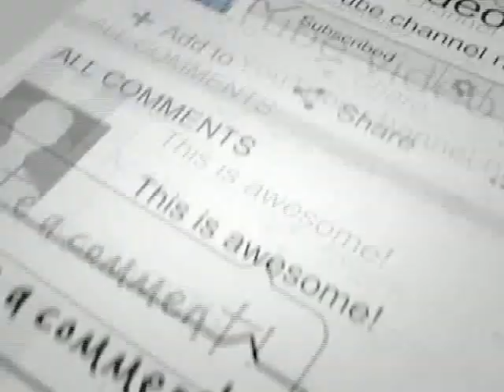शिरपुर: २९ संघटना व संस्थांच्या वतीने काढण्यात आला कँडल मार्च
पुलवामा -जम्मू काश्मीर येथे जैश ए मोहम्मद या आत्मघातकी हल्ल्यात ४४  सी आर पी एफ चे जवान शहीद झाले. त्यांना श्रद्धांजली अर्पण करणे तसेच शहिदांच्या परिवारासाठी मदतनिधी जमा करण्यासाठी गुरुवारी संध्याकाळी कँडल मार्च व मदतफेरी काढण्यात आली.
 शहरातील  बस स्थानका समोरील किसान विद्या प्रसारक संस्थेच्या मुख्य कार्यलयापासून पासून मुख्य बाजारपेठ रस्त्यावरून पाचकंदिल मार्गे   पाताळेश्वर चौकातील शहीद स्मारका पर्यन्त  कँडल मार्च व शहीद  सैनिकांच्या परिवाराच्या आर्थिक मदतीसाठी मदतफेरी काढण्यात  आली.यावेळी कँडल मार्च मध्ये सहभागी लोकांनी या घटनेचा निषेध म्हणून काळ्या फिती लावून सहभाग घेतला होता.मदत फेरीत व्यावसायिकांकडून मदत गोळा करण्यात आली